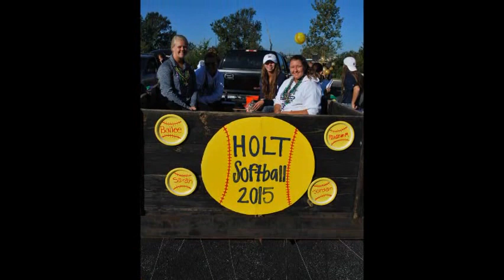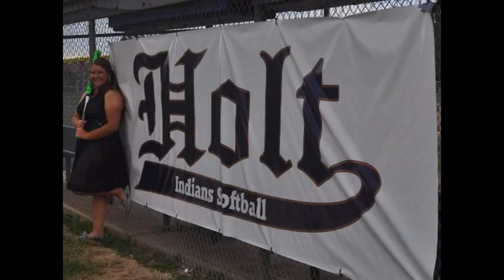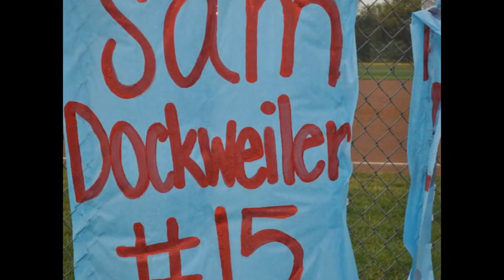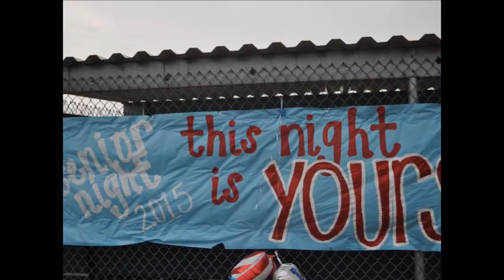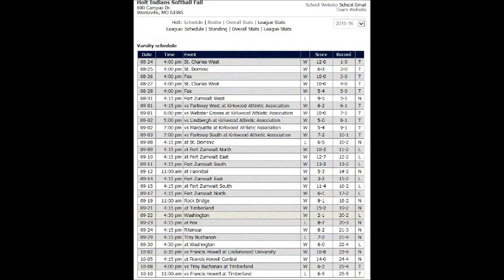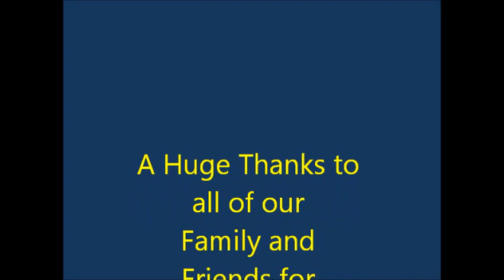Holt Indians Softball 2015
The Holt Softball team year in review!  Good job Indians!